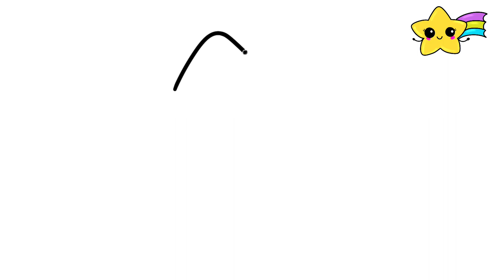Cute Little Star Drawing Ideas with Basic Shapes for Toddler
"In this video, you'll learn how to draw a Cute Little Star Drawing Ideas with Basic Shapes for Toddler step-by-step. Perfect for kids and beginner artists, this tutorial uses simple shapes and easy-to-follow instructions. Grab your pencils and join us for a fun drawing session!"

easy easy easy easy easy easy easy easy drawing
cute easy drawings lollipop
fun and easy drawing and colouring
cute cat drawing easy kawaii
small things to draw when you're bored
cute things to draw when your bored in class
chitra dekhkar
chitra
coloring pictures
what to draw when your bored easy and cute
cute easy drawings for diary
paintings
drawing
how to draw
art
sketch
cute easy drawings
drawings
cool drawings
anime drawings
easy drawings step by step
colour
chitrkla
coloring videos
easy art
art videos
chitra banana
kaise banate hain
painting videos
panting
sketching
pencil art
simple drawings
drawing videos
drawing easy
drawing pictures
cute drawing,
drawing tutorial,
drawing easy,
drawing art,
drawing and coloring,
Draw,
Drawings,
Basic Drawings,
Simple Drawings,
Drawings Lessons,
Line Drawings,
Cute Drawings.
Easy Drawings,
Simple Drawings,
Kids Drawings,
Dibujar,
Dibujos,
Dibujos básicos,
Como dibujar,
Dibujos Sencillos,
Cómo colorear,
Cómo colorear,
Dibujos bonitos.
Dibujos Sencillos,
Dibujos Sencillos,

Desenhar,
Desenhos,
Desenhos básicos,
Como desenhar,
Desenhos Simples,
Como colorir,
Como colorir,
Desenhos bonitos.
Desenhos fáceis,
Desenhos Simples,
Desenhos infantis,

Dessiner,
Dessins,
Dessins de base,
Comment dessiner,
Dessins simples,
Comment colorier,
Comment colorier,
Dessins mignons.
Dessins faciles,
Dessins simples,
Dessin très facile,
Dessins d'enfants,

Disegnare,
Disegni,
Disegni di base,
Come disegnare,
Disegni Semplici,
Come colorare,
Come colorare,
Disegni carini.
Disegni facili,
Disegni Semplici,
رسم،
الرسومات،
चित्र,
आसान चित्र
सरल चित्र,
ड्राइंग क्लास,
रेखा चित्र,
कलर कैसे करे,
प्यारा चित्र।
आसान चित्र,
सरल चित्र,